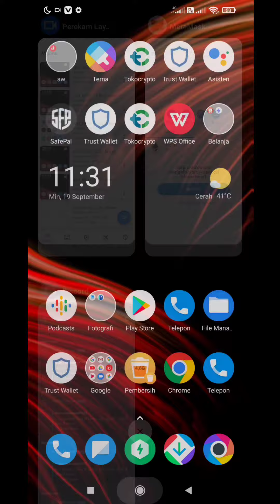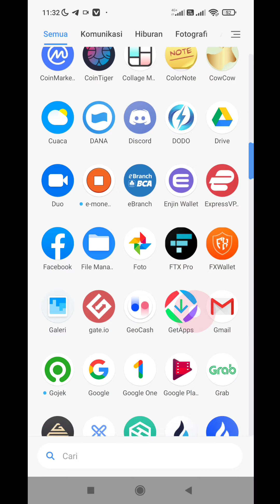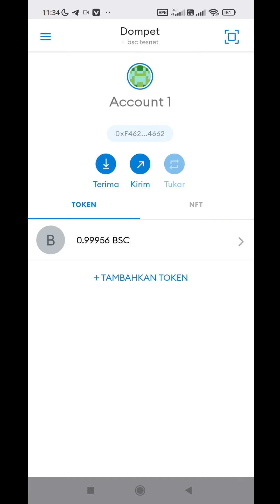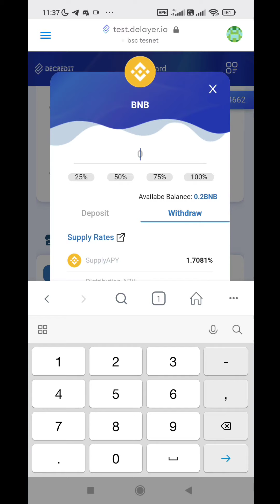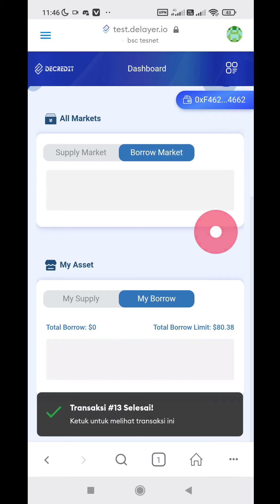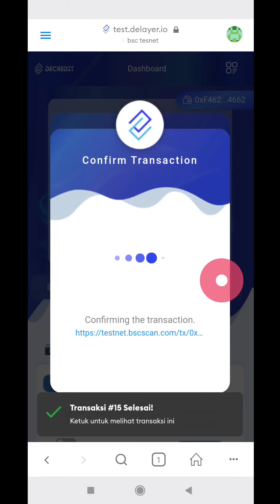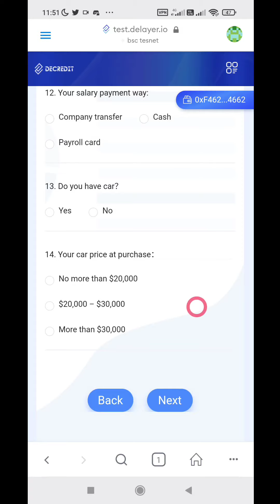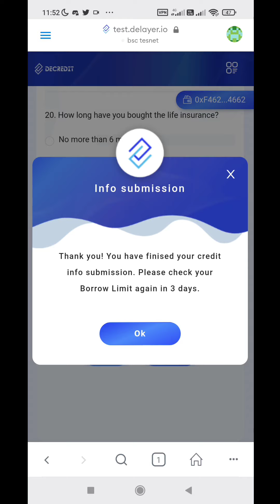Tutorial Tesnet Decredit | Reward 50.000 CDTC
🎉DeCredit Testnet Airdrop is LIVE！50,000 CDTC Toknes to be distributed

➡️START BOT  @DeCreditTestnetAirdropbot
➡️Complete Task
➡️Submit BSC Address
✅Done

➡️Add Custom RPC BSC Testnet
Network Name：BSC Testnet
New RPC URL：
Chain ID：97
Currency Symbol：BNB
URL：

➡️Claim BNB Testnet (use vpn)

📆 Note: Airdrop will end on 28th September, rewards will be distributed to participants BEP-20 wallet within 10 business days after airdrop ends. Participants must complete all the tasks and submit details correctly to be eligible for the airdrop.